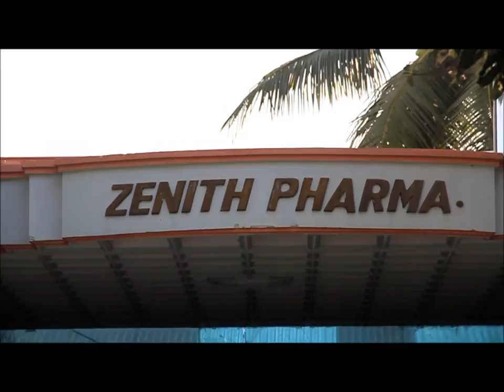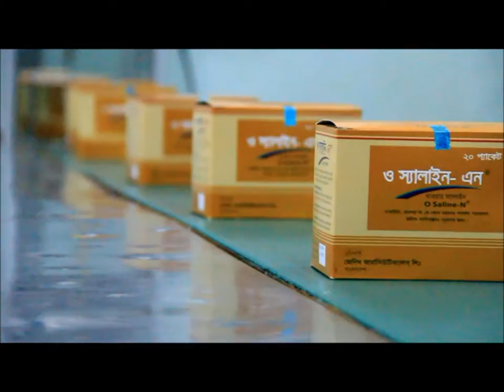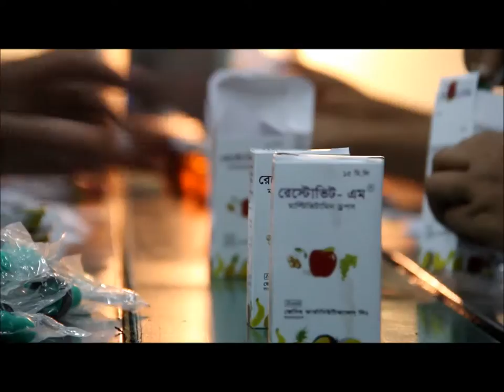Zenith Pharma....documentary ....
Zenith Pharmaceuticals Ltd, Bangladesh...